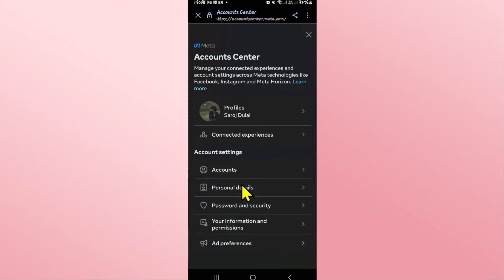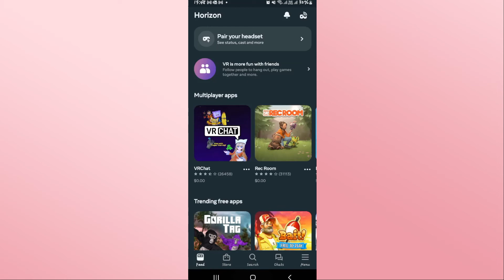How to Change Your Age on Meta Quest Oculus Account? 2024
In this tutorial, we'll guide you through the steps to change your age on your Meta Quest Oculus account. If you need to update your birthdate for accurate account settings or to comply with age restrictions, this video will help you make the change quickly and easily.